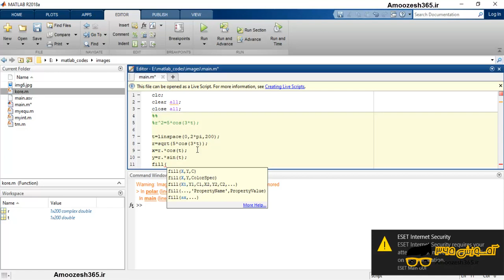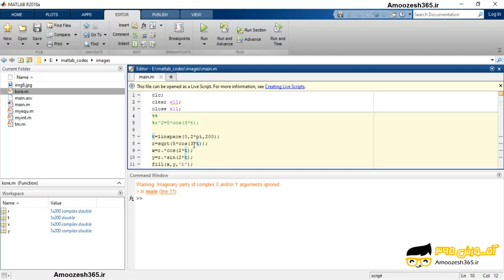ترسیم تابع در فرم قطبی با استفاده از تابع polar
ترسیم تابع در فرم قطبی با استفاده از تابع polar از دوره مثال های عملی و کاربردی متلب – بخش ششم